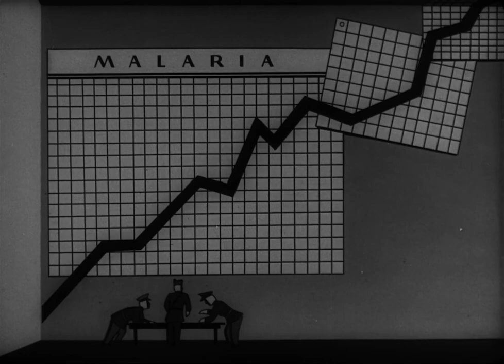Private Snafu - It's Murder She Says (1945) World War 2 - HD Cartoon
A haggard mosquito complains how tough life is with the military taking the proper precautions against malaria infection.

Starring:
Mel Blanc ... Private Snafu
Robert C. Bruce ... Narrator
Marjorie Rambeau ... Anopheles Annie
Bea Benaderet ... Anopheles Annie's Pal
Sara Berner Sara Berner ... Anopheles Annie's Pal

Private Snafu is the title character of a series of black-and-white American instructional adult animated shorts, ironic and humorous in tone, that were produced between 1943 and 1945 during World War II. The films were designed to instruct service personnel about security, proper sanitation habits, booby traps and other military subjects, and to improve troop morale. Primarily, they demonstrate the negative consequences of doing things wrong.